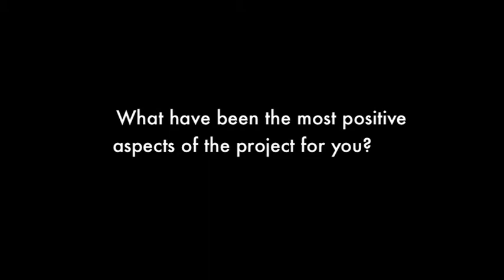Dr Sara Jones - PREDICT Project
Dr Sara Jones, Research Fellow and course director for the Masters in Innovation, Creativity and Leadership, School of Informatics, City University London

As part of the JISC funded PREDICT, we asked City University London academics about their use of Moodle, which is at the centre point of our Strategic Learning Environment (SLE).

Find out more about PREDICT (Promoting Realistic Engaging Discussions In Curriculum Teams)